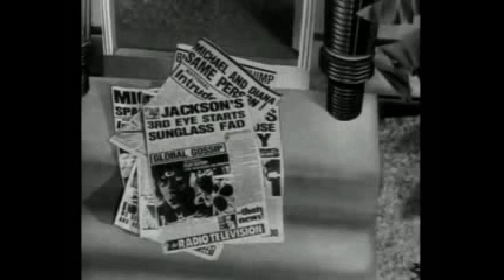Happy Birthday Michael Jackson 29/8/2011 HD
Happy Bday Mike. Thinking of you~